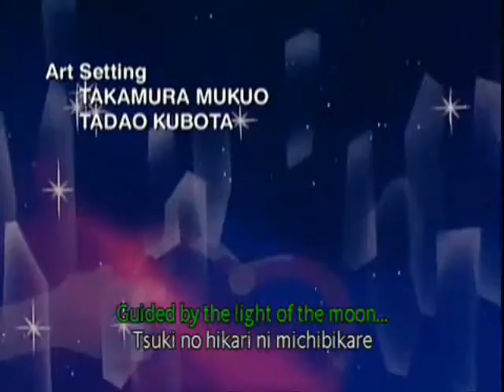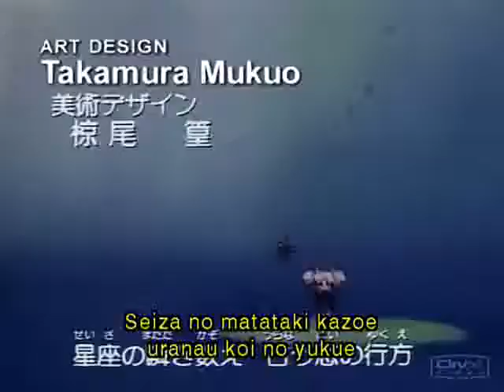Rini's/ChibiUsa's Family Portrait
Spiratone: what could happen.
Grayscal: what has happened.